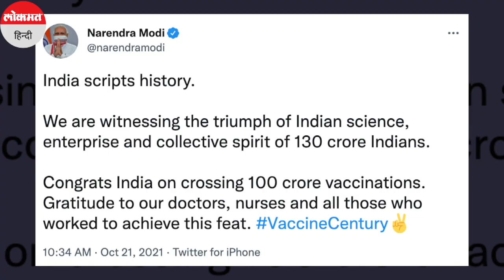‘India scripts history’:100 crore Covid-19 vaccine पर PM Modi ने Health Workers को सराहा । 1 Billion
PM Modi lauds Health Workers on 1 Billion Covid-19 vaccine doses । भारत में कोविड-19 से बचाव के लिए जारी टीकाकरण के तहत दी गई खुराकों की संख्या 100 करोड़ के पार पहुंच गई है. भारत ने गुरुवार को ये उपलब्धि हासिल की. भारत में टीकाकरण के तहत 100 करोड़ खुराक दिए जाने का जश्न मनाने के लिए कई कार्यक्रमों की योजना बनाई गई है. देश में बहरहाल इस तरह करीब 75 प्रतिशत वयस्कों को टीके की कम से कम एक खुराक लग चुकी है जबकि 31 प्रतिशत आबादी को दोनों खुराक लग चुकी है. इस उपलब्धि के लिए प्रधानमंत्री नरेंद्र मोदी ने देशवासियों को बधाई दी.